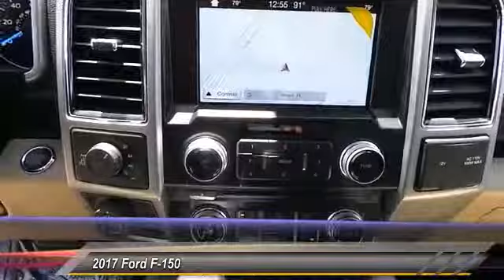2017 Ford F-150 Midland TX 1730391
2017 Ford F-150 Lariat

4200 W. Wall

NOTITLE